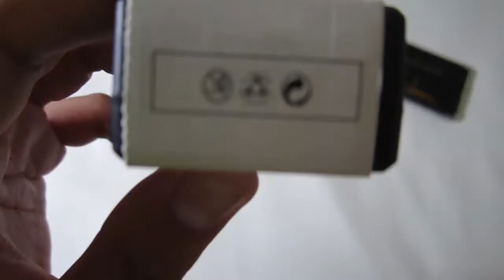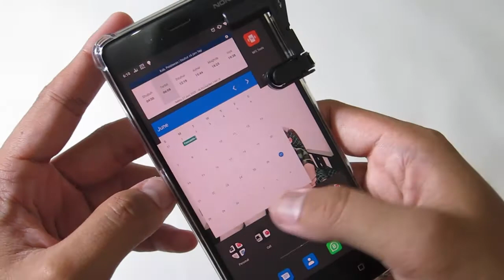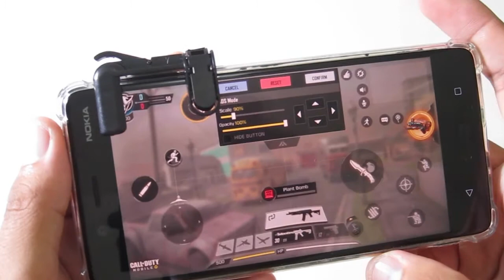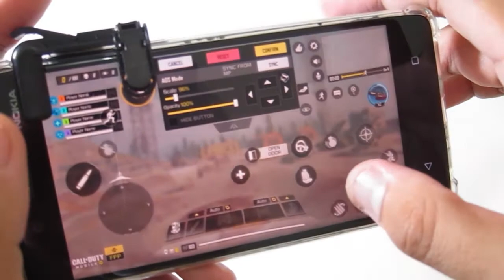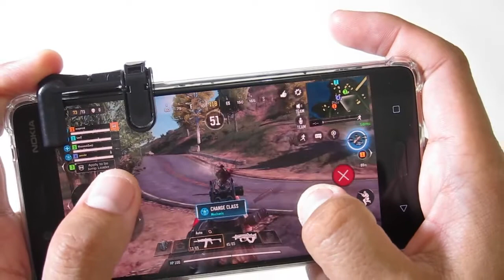Unbox dan Review Trigger Mumer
Gear yang digunakan untuk pembuatan video:
Camera: Canon S95
Tripod : Weifeng
PC: Thinkpad X131e